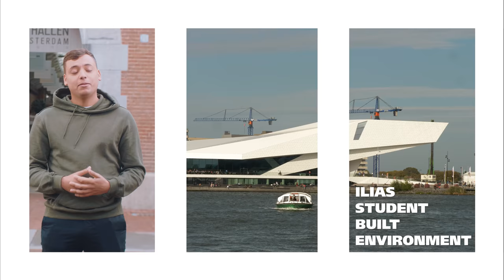HvA Built Environment - Bouw de stad van de toekomst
Wil je ook bouwen aan een duurzame wereld? Dan ben je bij de hbo-opleiding Built Environment (Bouwkunde, Civiele Techniek) aan het juiste adres.